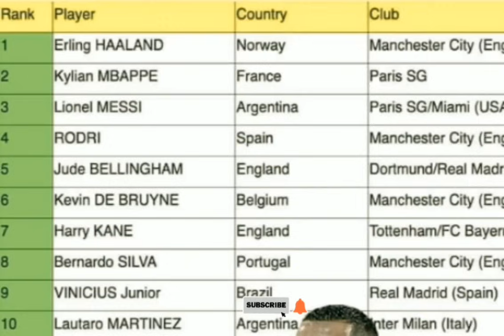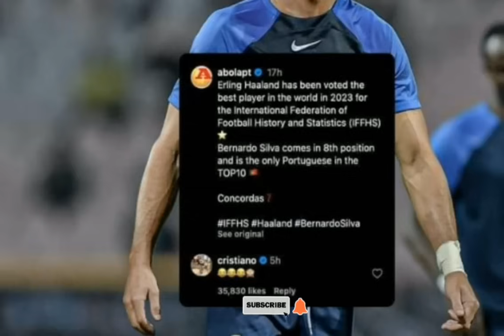TRÈ BÒN NOUVÈL POU EKIP REAL MADRID LA VINICIUS, ARDA GÛLER DE RETOU , CRISTIANO VLE MOURI REZON AN.